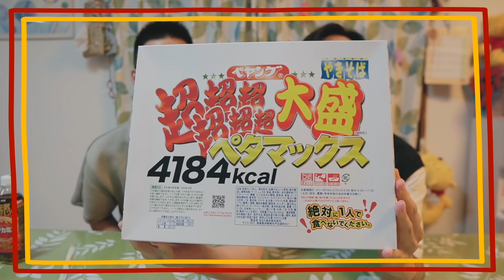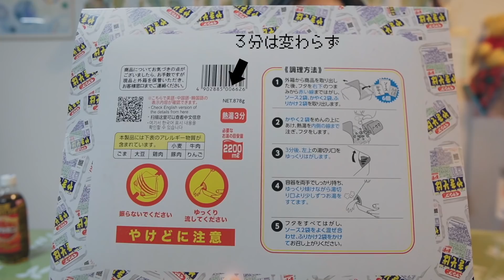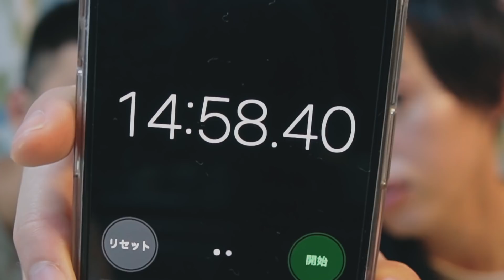【大食い】兄弟でペヤング超超超超超超大盛りペタマックスを本気で食べた結果！！！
兄弟で３１大食い

今日は弟とペヤング超超超超超超大盛りペタマックスを

１人でやる勇気はなかったのですが
弟がいればなんとかなると思いやりました。(笑)

結果、どちらが多く食べたかあまり
分からなかったのですが、
まあ同じぐらい食べてただろうと思っています。

この後体重測ると、２キロほど増えてたので
僕は今日は晩御飯抜きです、、。

※動画全編テロップ、字幕付き